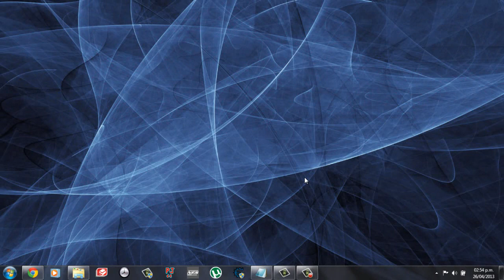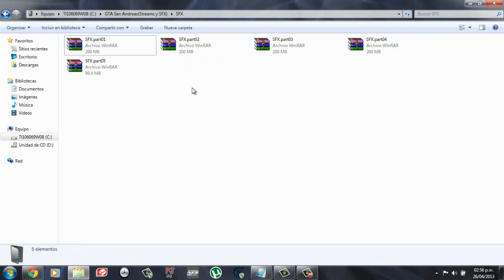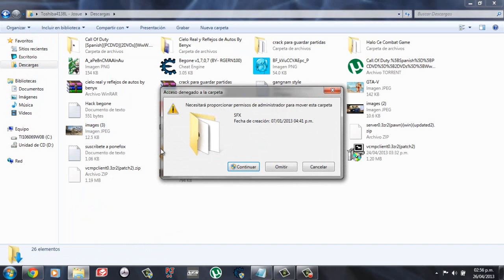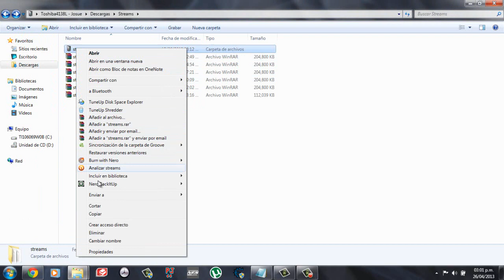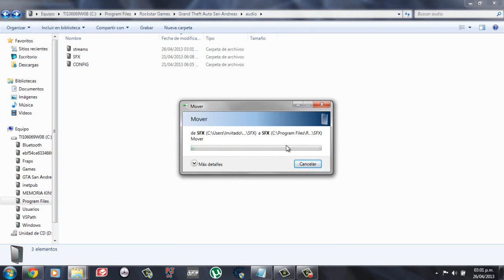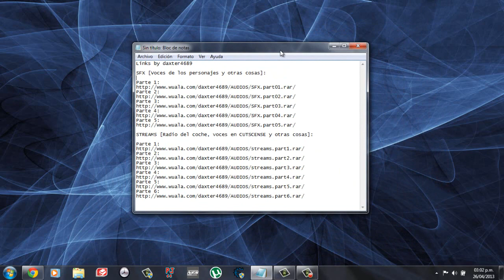Como instalar las voces de los personajes y radios de los autos de GTA San andreas - MundoGTASeries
Page Official

Links by daxter4889